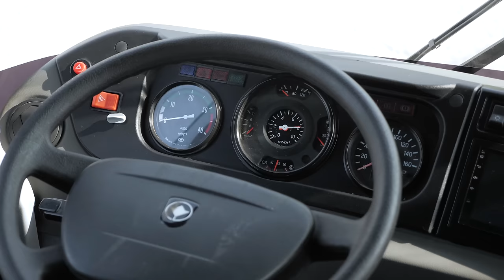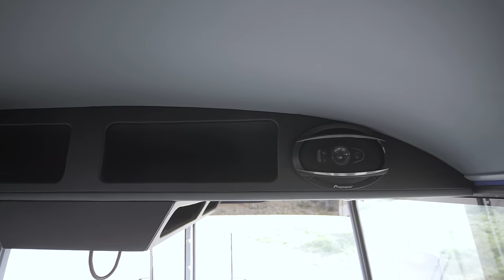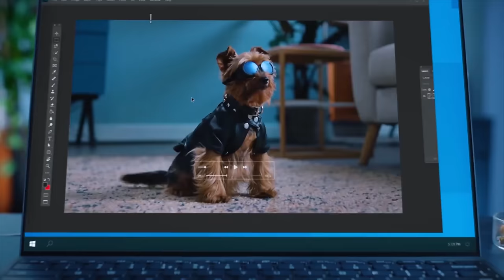Автодом ПАЗИК — поехали!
Обзор и тест-драйв автодома на базе автобуса ПАЗ 3206. Сделан в городе Павлово, недалеко от Нижнего Новгорода.
ЦЕНЫ:
Пазик 2012 года выпуска - 500 000 руб.
полная переделка - 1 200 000 руб.
итого: 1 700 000 руб.